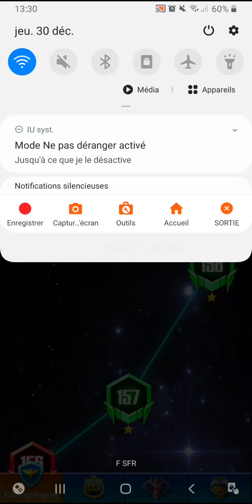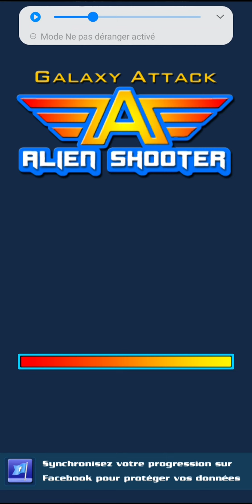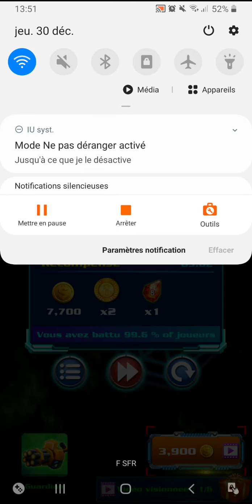galaxy attack alien shooter : niveau 159 medium (il était dur celui-là !)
sommaire :

1er essaie : 00:58
2ème essaie : 01:48
3ème essaie : 05:59
4ème et dernier essaie (j'ai un peu ragé à ce moment...) : 11:26

petite précision, à 04:16 j'ai été appelé au même moment que je faisais ma vidéo. De ce fait si vous entendez un tout petit peu mon père, c'est normal car j'ai oublié la coupure et j'ai pas trop envie de refaire le montage...